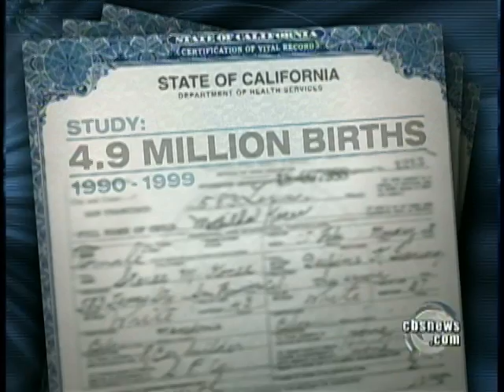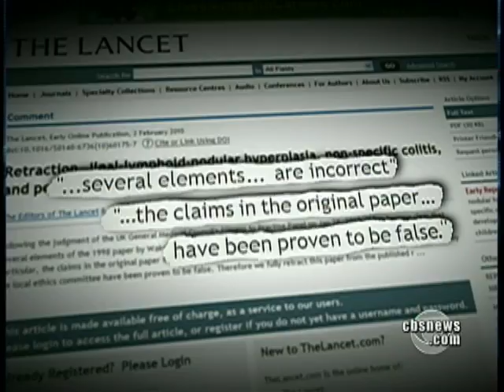Parent's Age: Factor in Autism?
As autism concerns continue to grow, studies show that older parents are more likely to have autistic children. As Dr. Jon LaPook reports, this may be an important clue in finding the cause of autism.